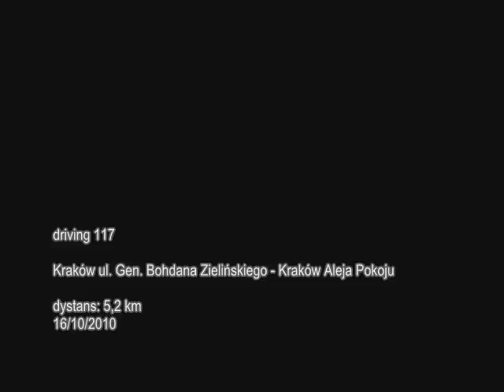Kraków ulica Gen. Bohdana Zielińskiego - Kraków Aleja Pokoju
Jazda samochodem/Urban cruising.
Na filmie przejazd przez Kraków od ulicy Gen. Henryka Zielińskiego do Aleji Pokoju.
Driving through Cracow streets. See the map at the begining movie.